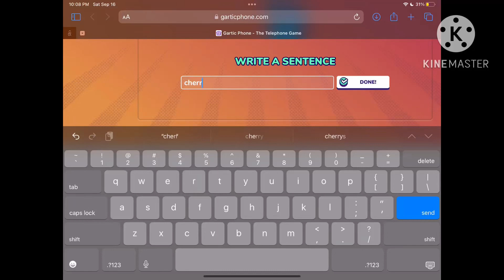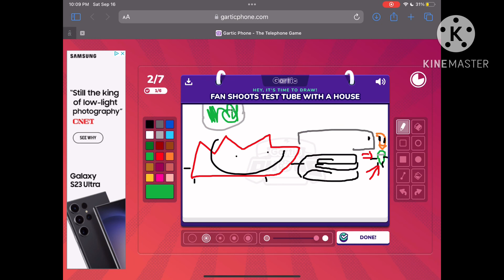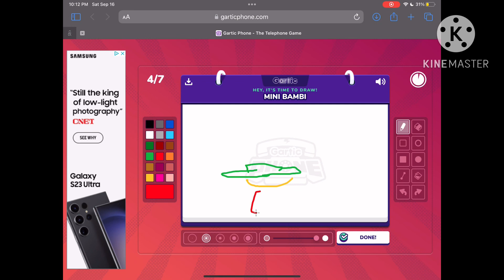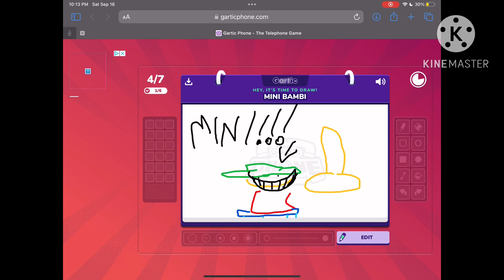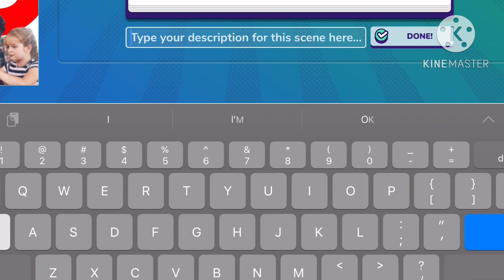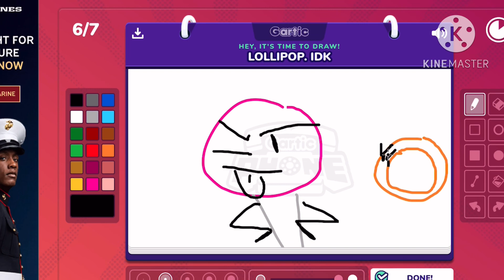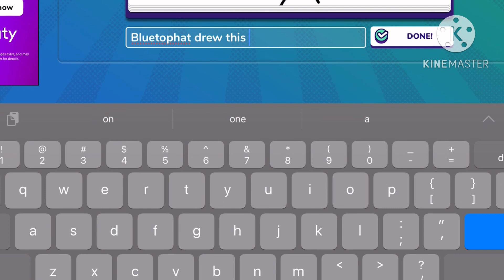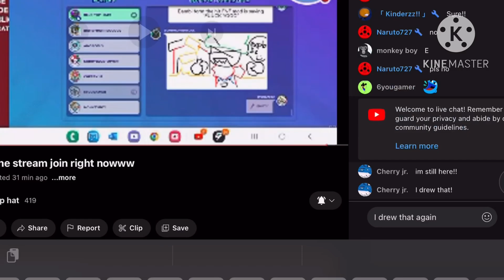playing phone game with @BTH12345 and more…